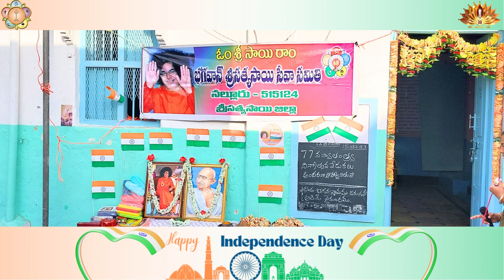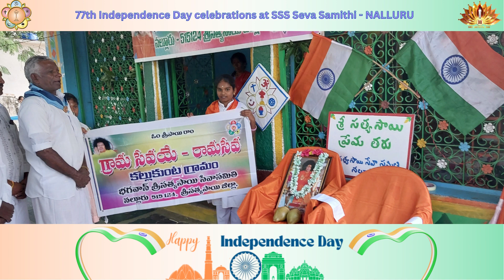Independence Day Celebrations & Grama Seva at Kollakunta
Independence Day Celebrations & Grama Seva at selected grama seva village...Kollakunta from Sri Sathya Sai Seva Samithi - Nalluru